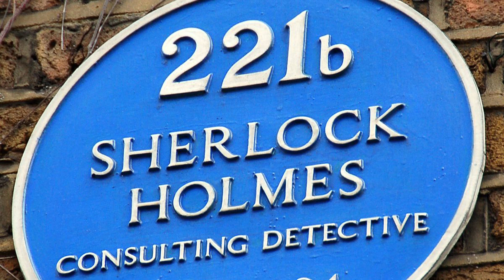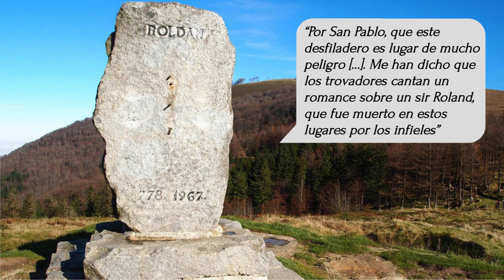“Una región terrible e inhóspita”: La Navarra que describió el padre de Sherlock Holmes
El libro predilecto de sir Arthur Conan Doyle, 'La Compañía Blanca', que narra las aventuras de cuatro soldados inglesas en la Guerra Civil de Castilla del siglo XIV, se desarrolla en parte en el antiguo Reino de Navarra